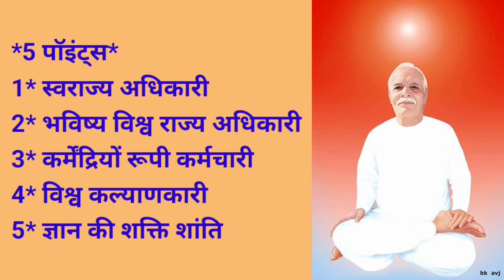11/8/24 की मुरली, पांच मुख्य बातें five main things of Murli आज की मुरली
11/8/24 की मुरली, पांच मुख्य बातें five main things of Murli आज की मुरली

स्व-पुरुषार्थ करने के लिए... divinepearls divine pearls